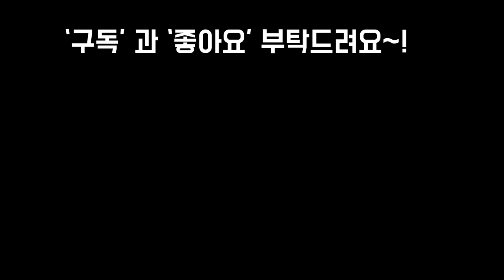에케베리아속과 크라슐라속 다육이로 멋진화분에 러블리 작품만들기Succulents